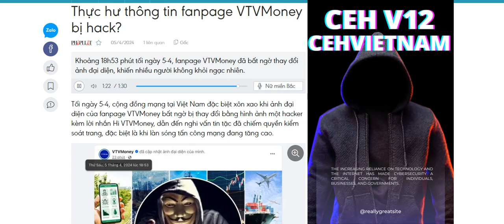Thực hư thông tin fanpage VTVMoney bị hack